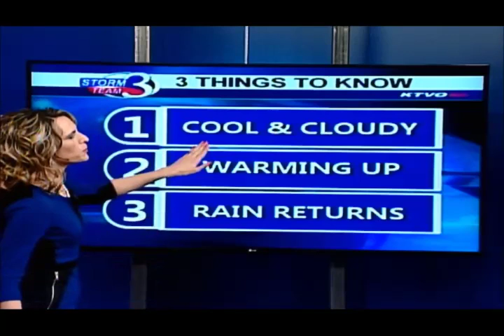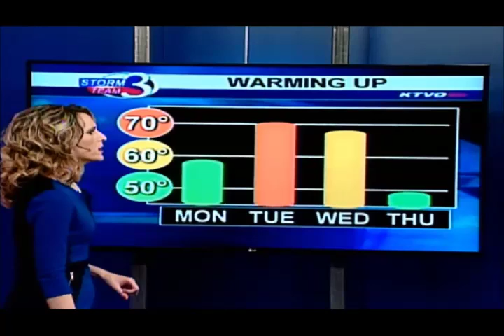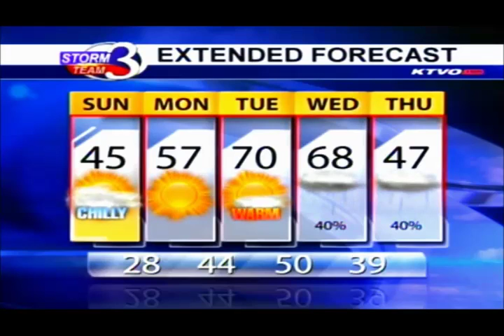A Chilly Start To Spring